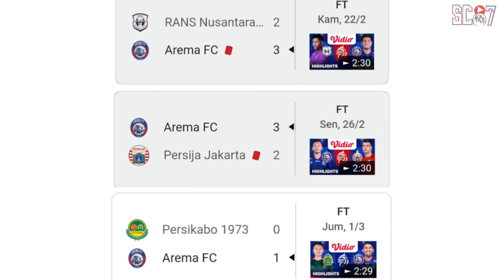BUKA-BUKAAN!! Julian Guevara Ungkap Rahasia Arema Keluar Dari Zona Degradasi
BISSMILLAH

BERITA AREMA :BUKA-BUKAAN!! Julian Guevara Ungkap Rahasia Arema Keluar Dari Zona Degradasi

Julian Guevara ungkap rahasia Arema bisa tinggalkan zona degradasi di klasemen sementara Liga 1 2023/2024. Pemain asing Arema itu menyinggung soal tiga kemenangan beruntun yang diraih Skuad Singo Edan.

Terbaru, Arema mengalahkan Persikabo 1973 dengan skor tipis 1 0 (1/3/2024). Sebelumnya, Arema juga sudah mengantongi dua kemenangan atas rans Nusantara FC (22/2/2024) dan Persija Jakarta (26/2/2024) dengan skor yang sama, 3 2.

Menurut Guevara, tambahan sembilan poin dari tiga laga itu sangat berarti bagi Arema yang kini bisa naik ke peringkat 15 batas zona aman. Kepastian itu didapatkan setelah Persita Tangerang gagal menambah poinnya yang lebih sedikit dua angka dari Arema di peringkat 16.